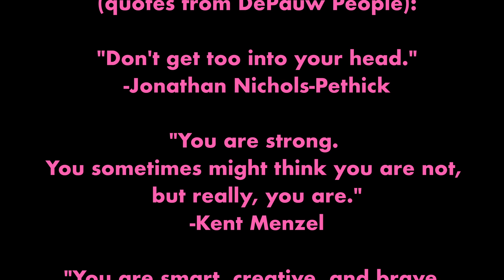Keep Moving On (original song) | music video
I have released a third original song as you can tell. This song pays a huge homage to my ten-year-old self who suffered from bad social isolation (actually since 5 or 6 years old), was not as bold as she is now, and felt ostracized often because of being neurodivergent and Asian. This applies to one of the big reasons why I have been utilizing singing and dancing as a form of escape and favorable way of self-expression. Second, with my passion for active dreaming both day and night, I realized that as I grew, it became a huge part of me as it became inspiration in terms of what I manifest to do.
For example, when I was ten years old, I discovered that I got into using a camera and creating videos after taking summer classes involving digital storytelling and technology. Then by the time I reached middle school, I thought about having a YouTube channel and might have broken the under-13 rule (hehe). What people do not see in the beginning of my journey were moments where I felt people saying stuff like, "You can't do this," "You have to be skinny," "You don't belong to be on film because you're (an Asian female/neurodivergent) ____."
Since the beginning, I emphasized the importance of breaking stereotypes which have led me to reasons why I want to be a filmmaker.
Anyway, yes, at the end, I give credits to the DePauw professors (i.e. Jonathan Nichols-Pethick, Kent Menzel, Chris White, Deborah Geis, and Tim Good) because they have taught me in showing the world when my past self wanted to give up on me. I feel fortunate to learn from those mentors and I don't know where I'd be without them today.

There's more to that to the story on my site which can be found

I hope you enjoy this original song I wrote as much as I put more of my strong self into it.

LYRICS (to follow along)

INTRO
Mmmmmm mmmmm

VERSE 1
I hear those words and lies
Tired of them everyday
Whoever says those things
Aren’t what you should take

PRE-CHORUS
So I spend
All my dreams in the clouds far away
Sometimes I feel
That these pains won’t go away

CHORUS
I will keep moving on
Till I get what I want
I manifest that I keep pushing through
Wait till you see how strong I’ve been

VERSE 2
I wanted to back down
Run away or even not give in
Then I decided
It’s not over for me

PRE-CHORUS
So I spend
Sometimes I feel
That these pains won’t go away (away)

CHORUS
Till I get what I want (ooooooohh)

BRIDGE
I won’t give up
My hopes and everything
That have carried me alive
I keep wondering
How am I meant to
Follow my dreams

OUTRO
Moving on...
Yeah... Ooooohhh